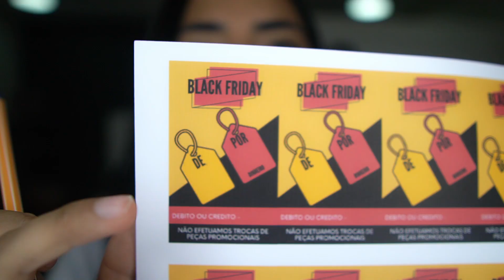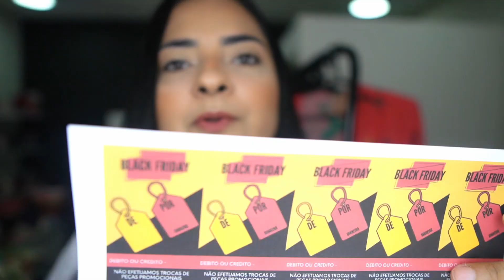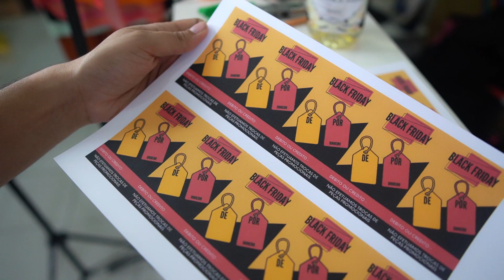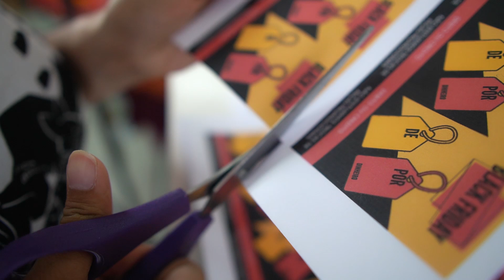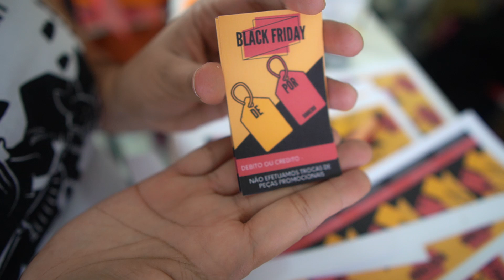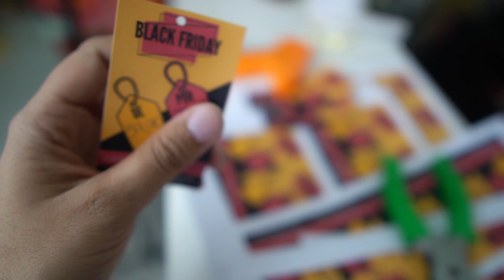PREÇOS DA MINHA LOJA NA BLACK FRIDAY - Vlog de Rotina na Loja de Roupas - Maiores descontos.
Oi amores,
Hoje mais um vlog na loja, dessa vez mostrando os preços da minha loja na Black Friday.

Essa semana teremos vídeos todos os dias, então ta esperando o que pra fazer parte do canal?! Se inscreve logo e ativa as notificações, vem muito conteúdo bom pra você que é empreendedor, ou que tá pensando em entrar no nesse mundo.

NAYA0228